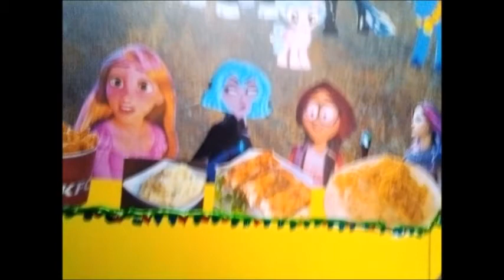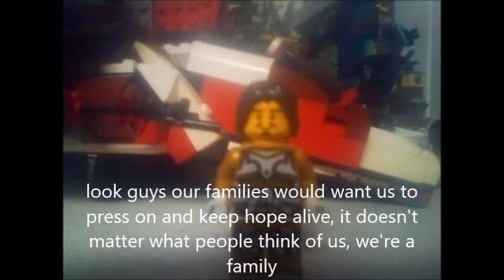MV: we are family